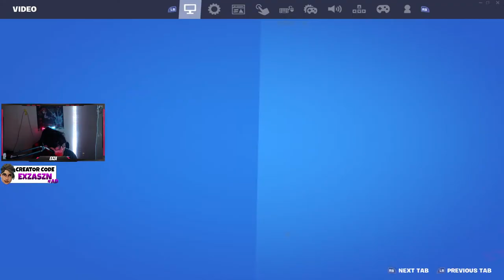🏆Division 8 Champs🏆 Fortnite (Chapter 4) LIVE🔴 // Help me reach 3K Subs 🥺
(Builds clips and skull ranger clips)

So 1v1ed the best player in my school and this happened...

How  To Take High Ground From an Opponent in Fortnite | 3 Ways To Regain The High Ground In a